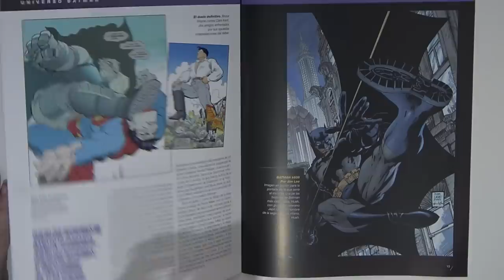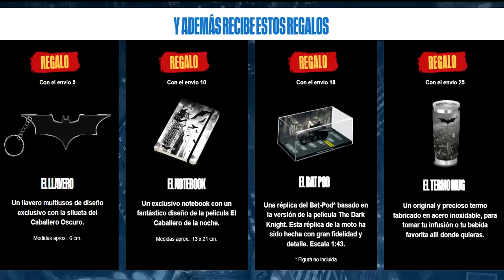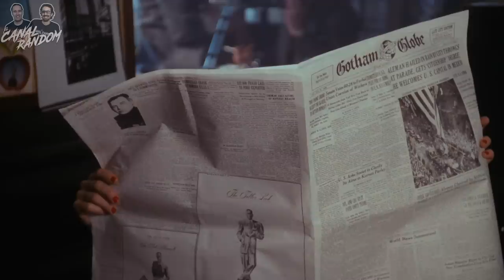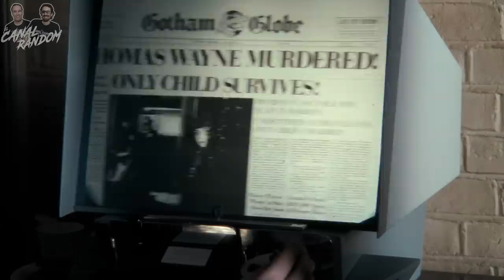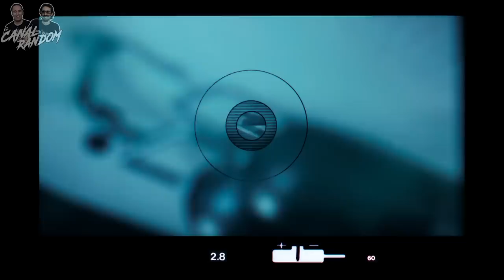BATMAN (1989) ERRORES de Películas RESUMEN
Ya está a la venta la colección de Batman Build Up Disponible en kioscos o suscripción
Una colección que te permite construir por primera vez la figura de Batman, el
Caballero Oscuro, con la réplica exacta del traje que aparece en la película The Dark Knight.

Hola amigos del Canal Random, hoy os traemos una película de Batman de las buenas, la de Tim Burton de 1989. Aquí no hay creepypasta